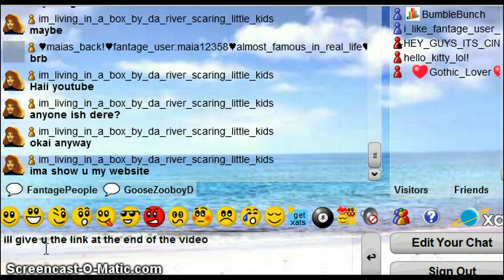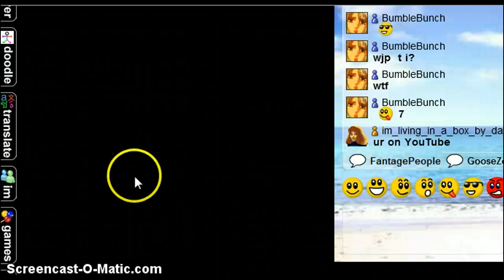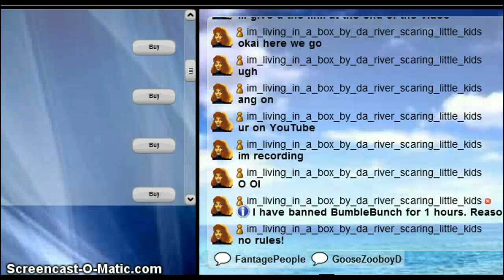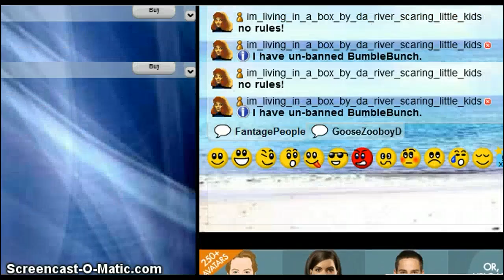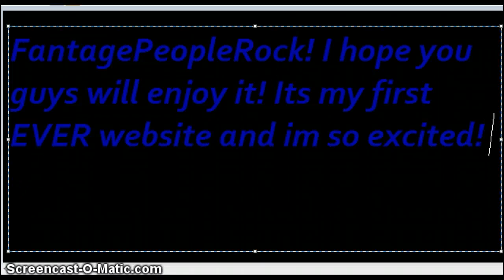My NEW Website "FantagePeopleRock"